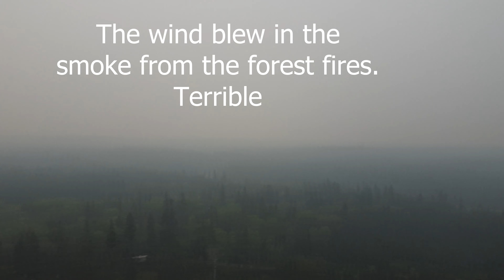Jan Lake second trip #2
A little fishing and other lake chores